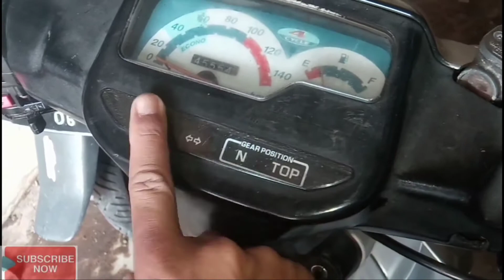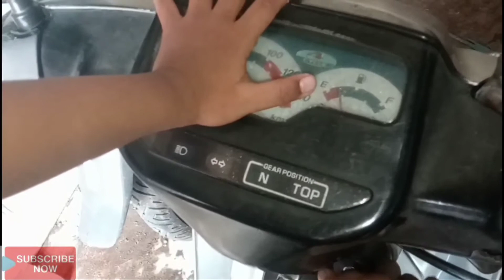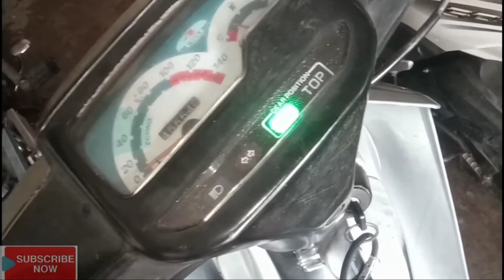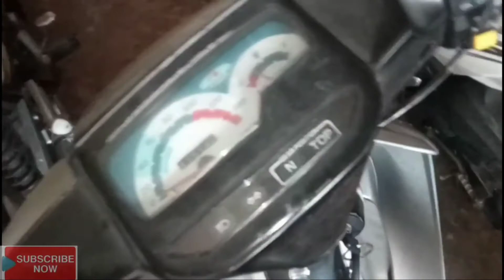Cara Mengatasi Lampu Indikator Netral Motor Vega Sering Mati